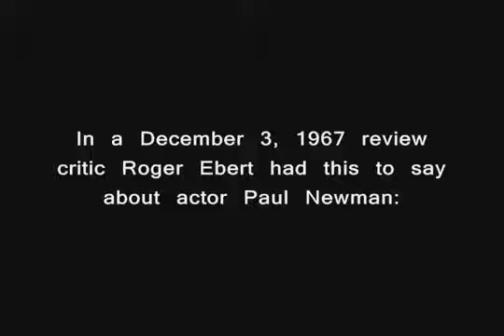Paul Newman as an Anti Hero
Irish Republican Brotherhood Clarification
we want a republic now